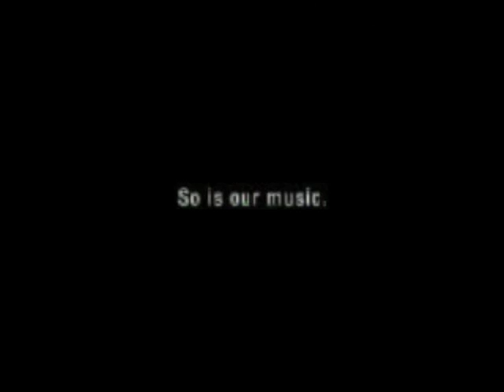Bill Wosar — Meridian's Music, "Pencil Sharpener" :30 TV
Bill Wosar — Meridian's Music, Pencil Sharpener :30